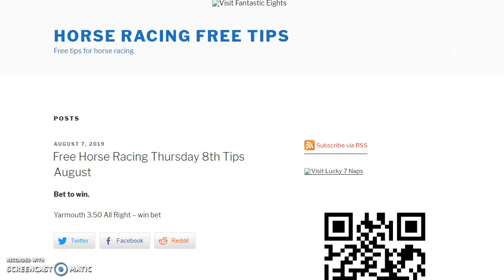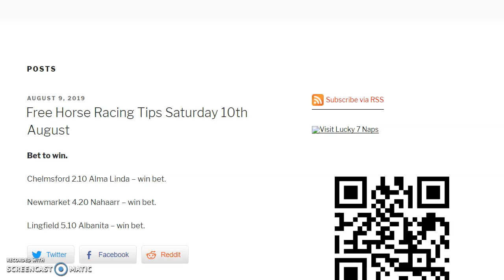free horse racing free tips saturday 10th august 2019